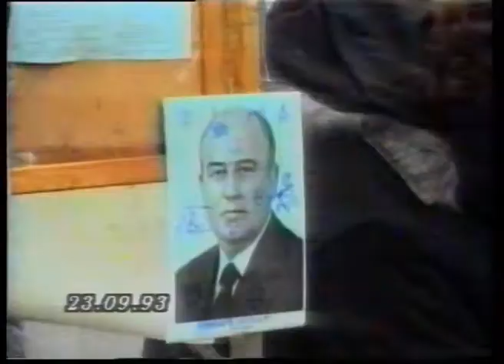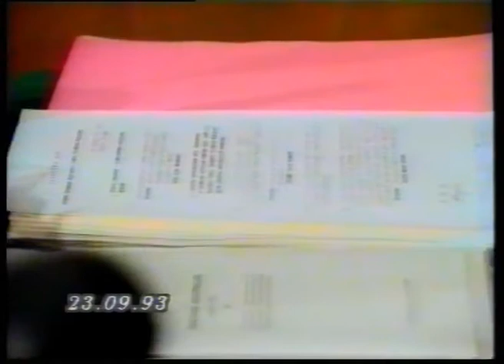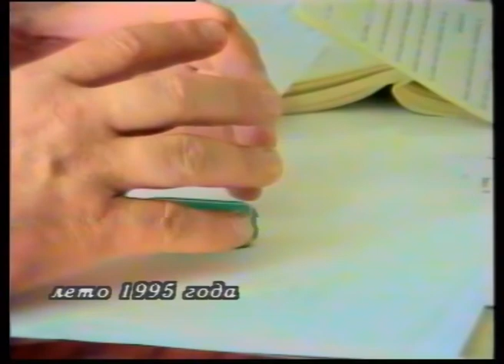Александр РУЦКОЙ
Программа "Полный контакт" от 16 мая 1996 года.
Александр Руцкой рассказывает о политике, о власти, о себе и отвечает на вопросы телезрителей.

Гость в студии: Александр Руцкой.
Ведущий: Николай Хохлов.
Операторы: Александр Петров, Дмитрий Нефёдов, Игорь Степанов.
Режиссёр: Альберт Макаревич.
Звук: Влад Ионов.

Александр Руцкой - Герой Советского Союза, генерал-майор авиации в отставке, депутат, политик, занимавший высокие государственные посты:
и. о. Президента РФ,
Вице-президент РФ,
губернатор Курской области.
До 1991 года член КПСС.